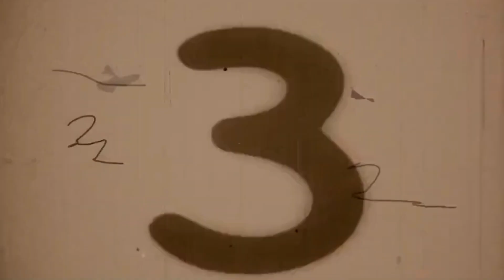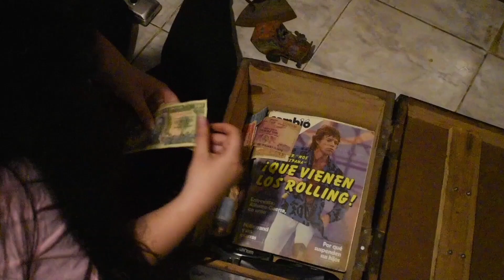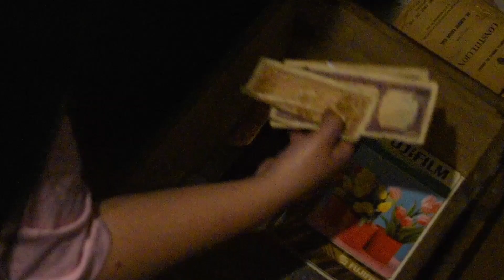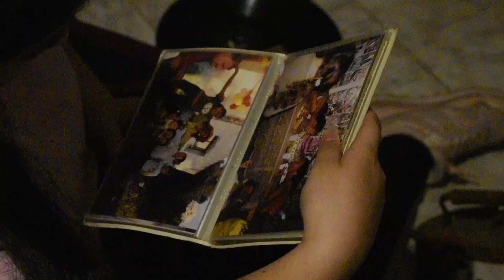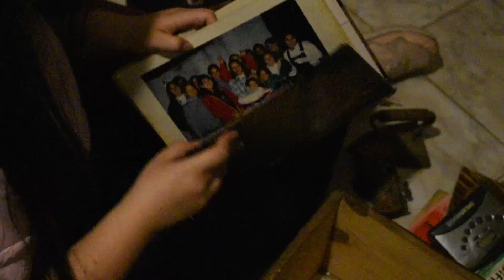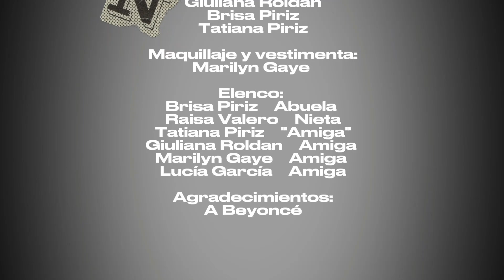Impacto de la industria del Cine y de la Música desde 1960 a 1980.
Este cortometraje explora cómo las industrias del cine y la música influyeron durante las décadas de 1960 a 1980.

Realizado por Brisa Piriz, Tatiana Piriz, Raisa Valero, Marilyn Gaye, Giuliana Roldán y Lucía García, estudiantes de 6° Derecho 2 del Liceo N°1, como parte del parcial de Historia, este proyecto combina análisis histórico, audiovisual  y narrativo para resaltar el papel transformador del arte en la historia contemporánea.